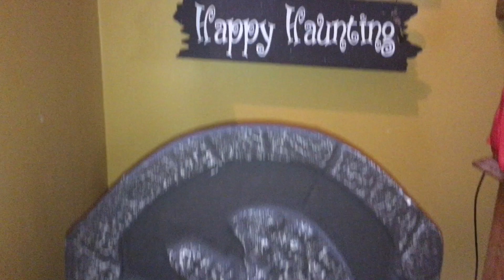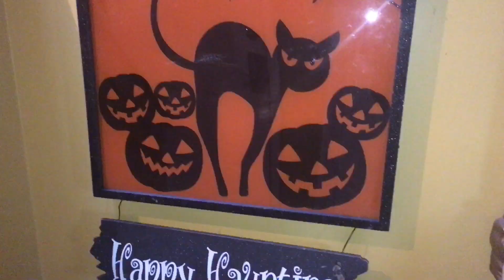SPIRIT HALLOWEEN ANIMATRONICS COLLECTION 2017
I show you my halloween decorations of 2017!